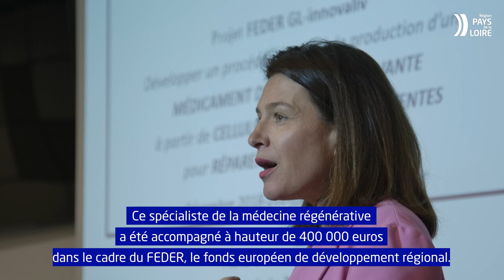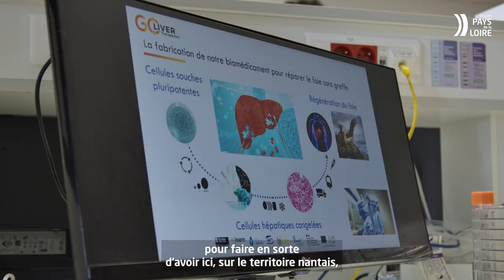Christelle Morançais visite l'entreprise GoLiver Therapeutics, soutenue par le Fonds FEDER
Précurseur dans le domaine de la médecine régénérative, GoLiver Therapeutics a été accompagnée dans le cadre du Fonds FEDER (Fonds européen de développement régional) à hauteur de 400 000 €, sur son projet GL-innovaliv, un premier essai clinique mondial de cellules souches pluripotentes au niveau du foie. Ce projet a pour objectif de réparer le foie sans greffe.

Ce projet a été présenté sur place à Christelle Morançais, Présidente de la Région des Pays de la Loire.